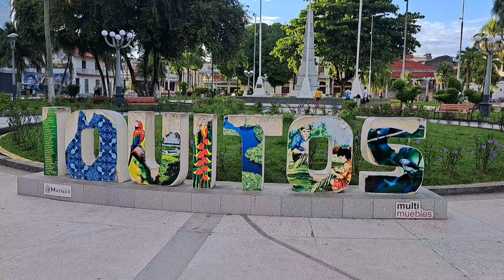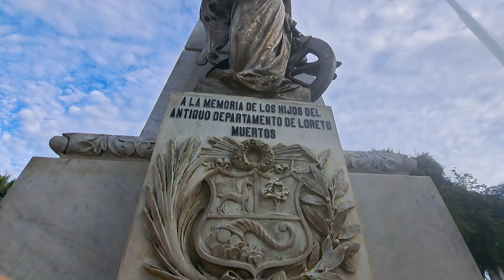PLAZA PRINCIPAL IQUITOS LORETO PERU Monumento Iglecia Casa de fierro HISTORIA Zozimo Franco V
PLAZA PRINPAL IQUITOS LORETO PERU   Monumento Iglecia Casa de fierro  HISTORIA   Zozimo Franco Valverde